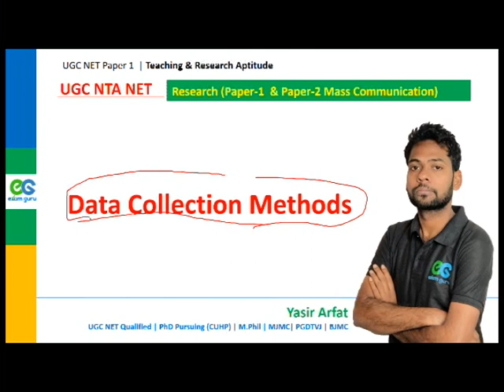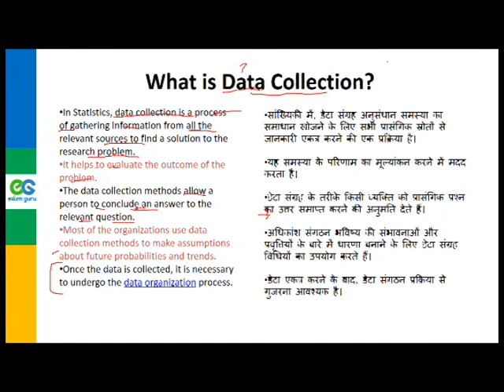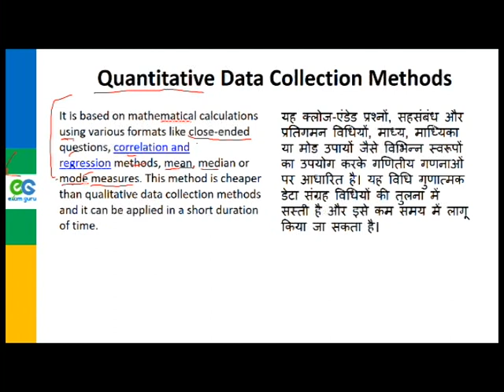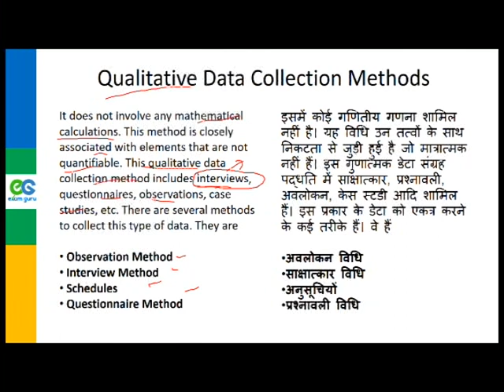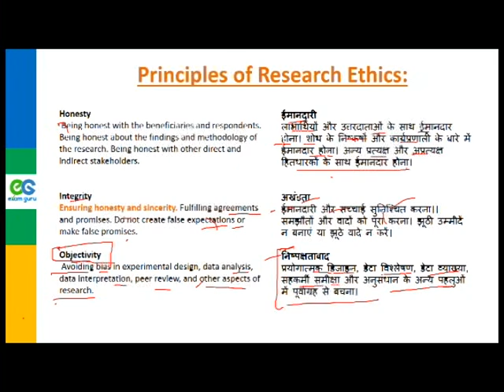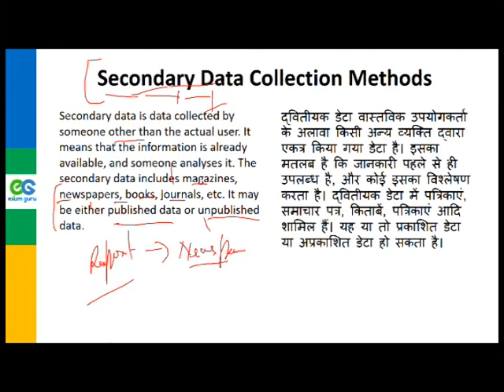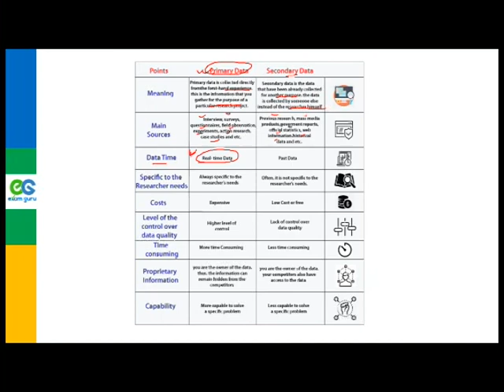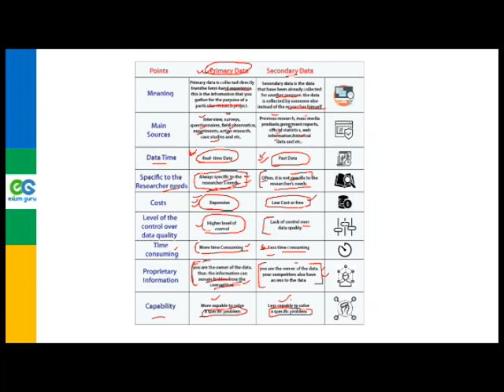Data Collection Method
This Channel will prepared you for UGC NET, M.Phil, Ph.D, University Entrance Exam, Central University Entrance Exam, NTA EXAM.